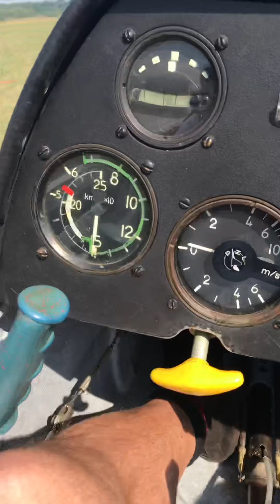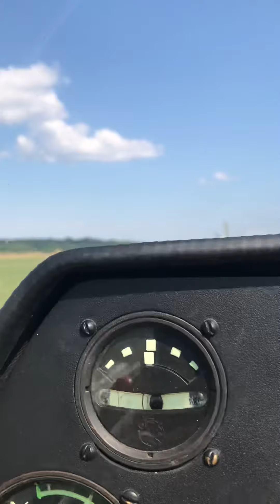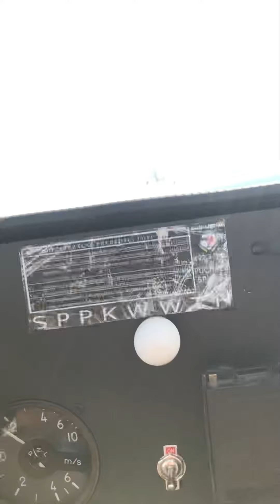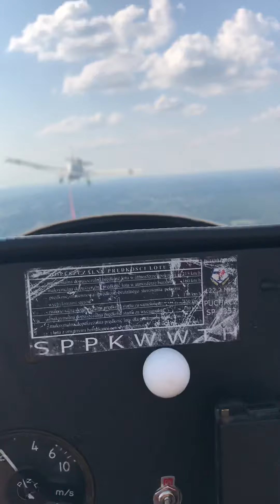13 July 2021